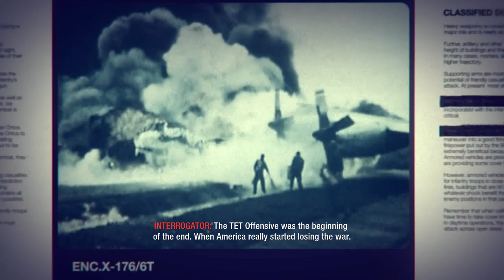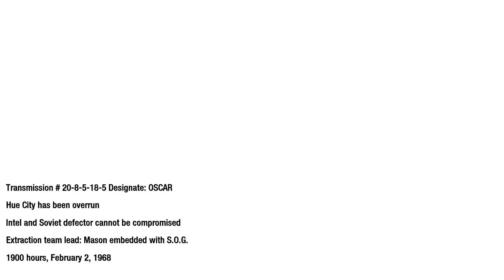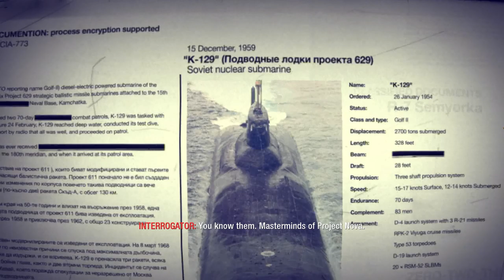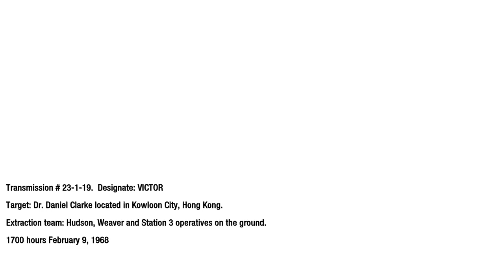Call of Duty: Black Ops 1 Campaign || #2